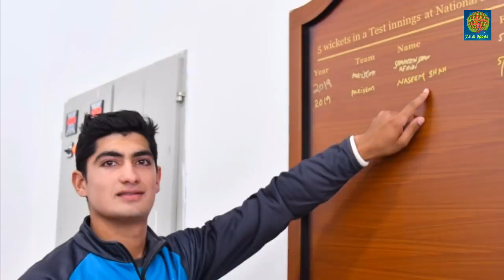Top 10 Most Dangerous Pakistani Players For T20 World Cup 2020 _ Talib Sports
Friends, I'm glad to welcome you in my channel" Talib Sports "with a deep intensity of heart.
Cricket Fans From Around The World Are Excited About

Talib Sports
 We share all international cricket news,all international updates,pakistan super league news,pakistan super leasuge 2020 .here we will share pakistan psl all team squad,all team playing 11,all team best playing 11,